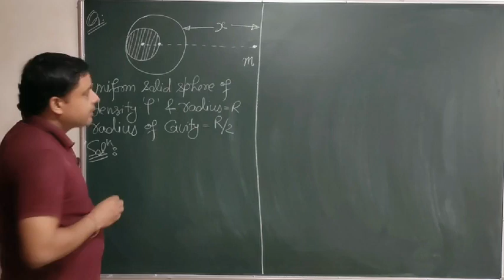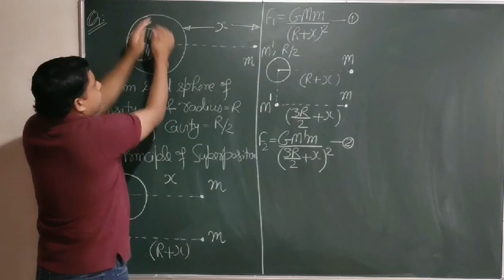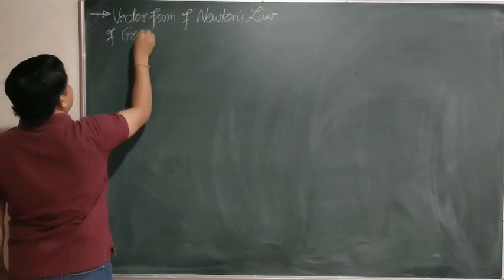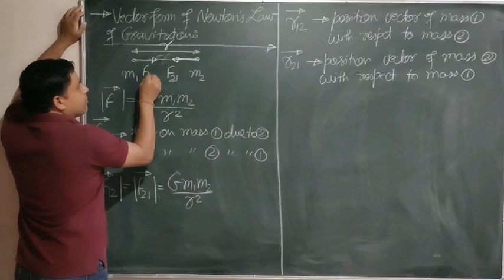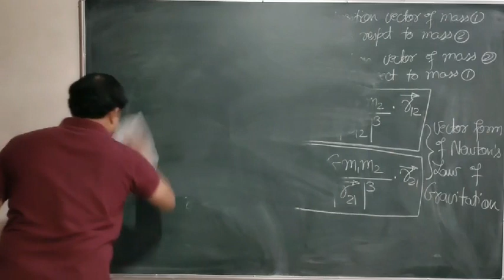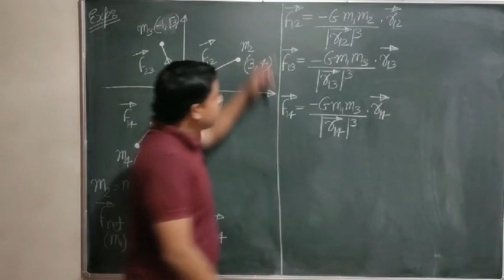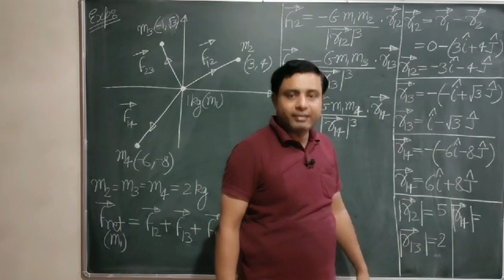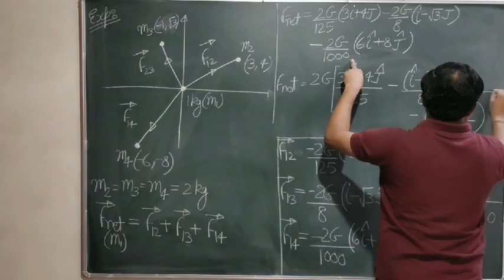Gravitation-3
Vector form of Newton's Law has been discussed in this lecture.